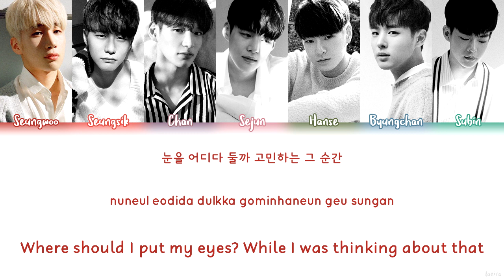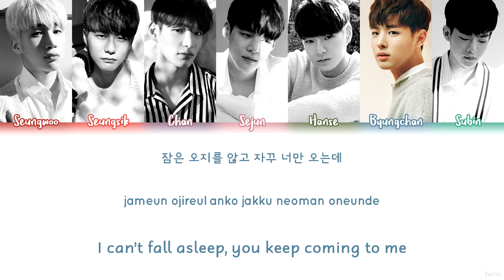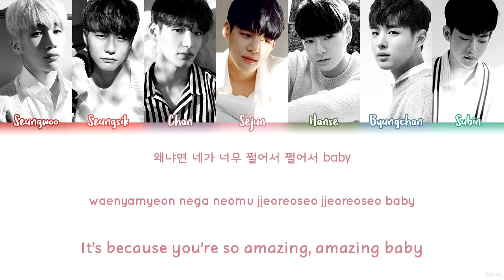VICTON (빅톤) – BLANK (얼타) Lyrics (Color Coded/HAN/ROM/ENG)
ive wanted to make this vid for SO long. i love this song sm!!! its def one of my fave victon b-sides,,,,, the song is also rly cute i like the meaning of it so !! i hope u guys like it just as much as i do whew

p.s this vid is dedicated to my #1 aka victon supremacist ily

ARTIST: VICTON
SONG: Blank
MY BIAS(es): Hanse